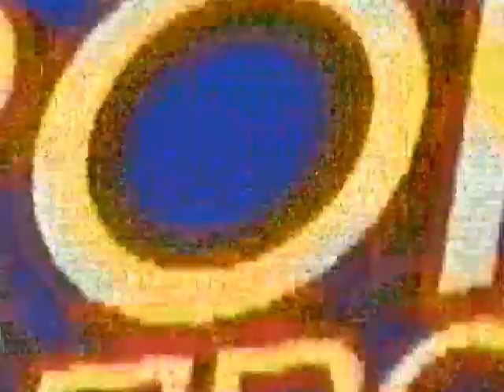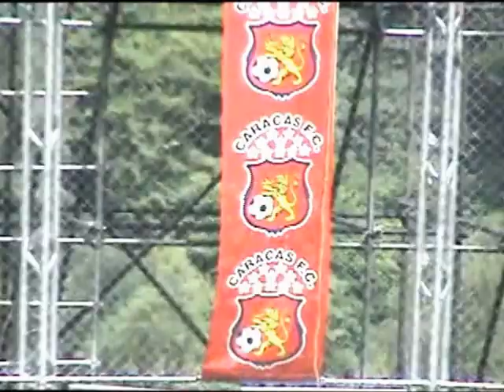romario the movie - episode 1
born to play soccer